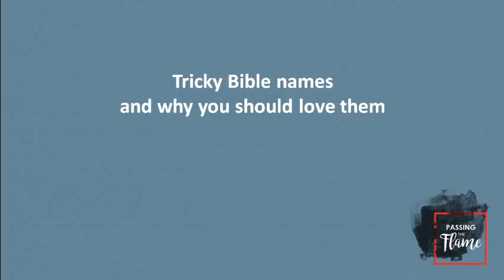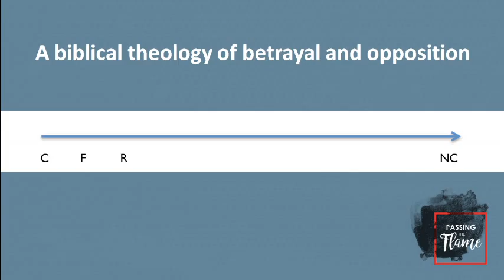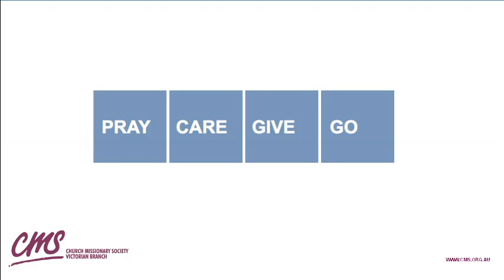20160417(PM) - Wei-Han Kuan - God's Mission Team